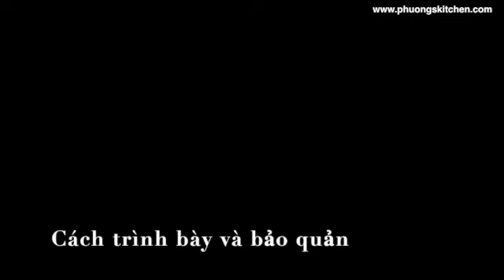YAKSIK-CÁCH LÀM XÔI VỊ CỦA NGƯỜI HÀN QUỐC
YAKSIK hay còn gọi là Yakbap là một món xôi vị thập cẩm của người HQ. Rất được yêu thích dịp lễ tết, tiệc tùng…Xôi khá nhiều nguyên liệu và tẩm ướp gia vị Theo cách hoà quyện vị mặn và ngọt cùng với nhau. P đã đong đo kĩ công thứuc, các bạn cứ làm y như vầy sẽ thành công.

Kênh chủ yếu chia sẻ vài món bánh yêu thích của mình và cách nấu món ăn Hàn Quốc, bữa cơm hàng ngày mình nấu cho gia đình. Mình lựa chọn các món hợp khẩu vị người Việt , với mong muốn mọi người có thể tham khảo thêm vào cho bữa cơm gia đình mình thêm đa dạng.